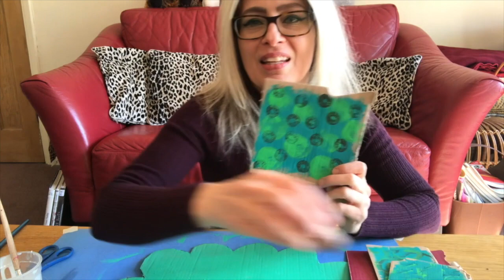Back to nature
Artist, Alison Carpenter - Hughes takes us back to nature with this in-depth workshop in making a bright and colourful decoration of a bird in its tree.

Keep it creative!